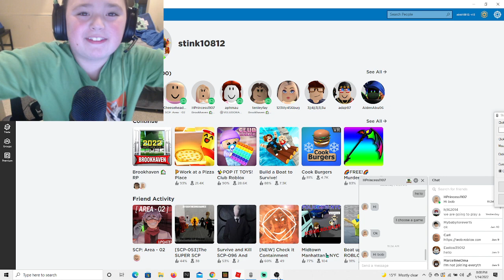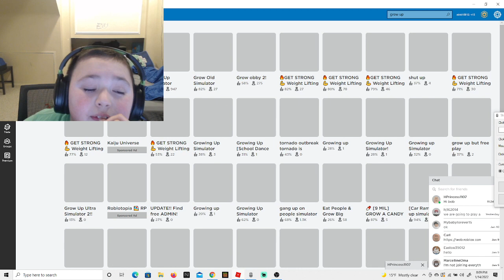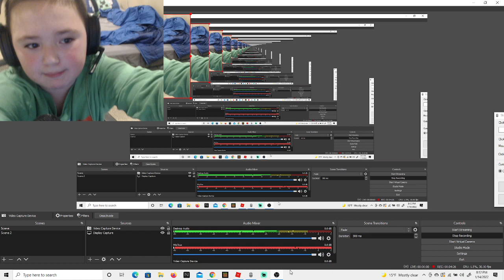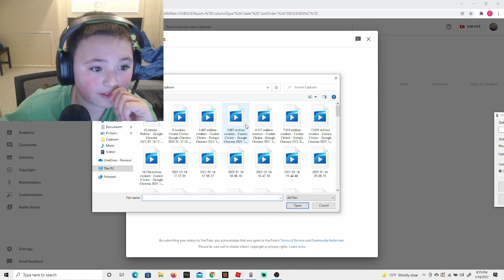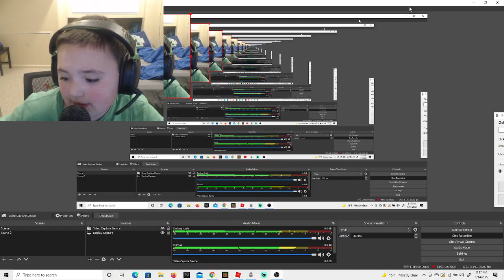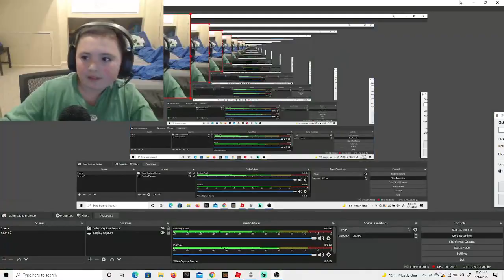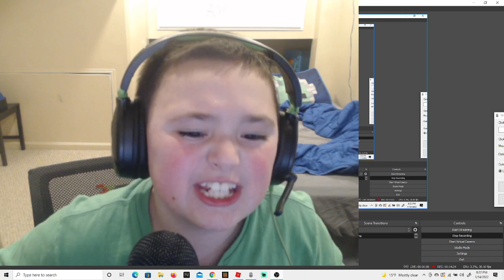i played grow up it is time to grow up